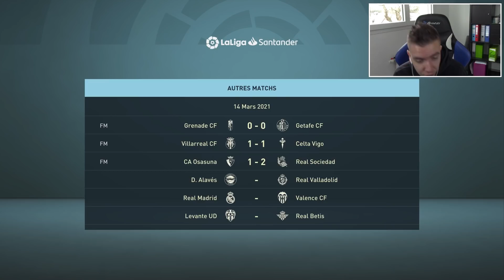FIFA 21 | 4 MATCHS / FOUTU TAUPE | #13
Suite de la  carrière manager avec Séville et une fin de saison de toute beauté !